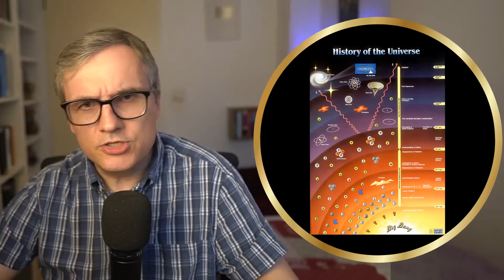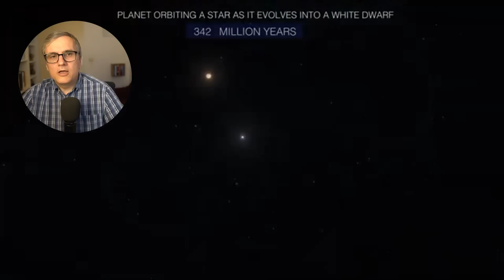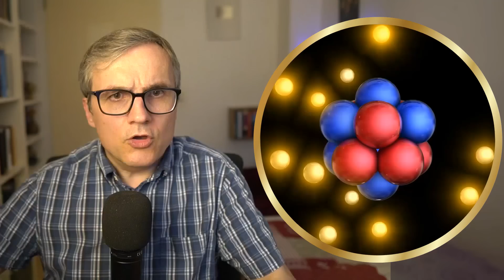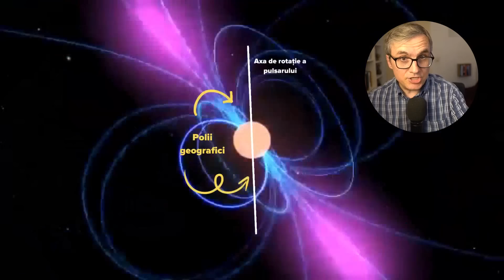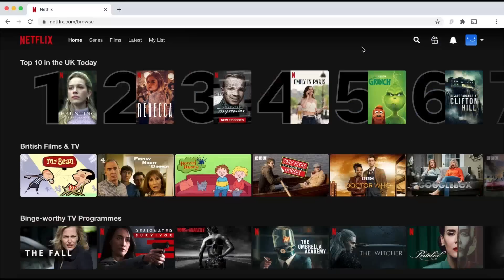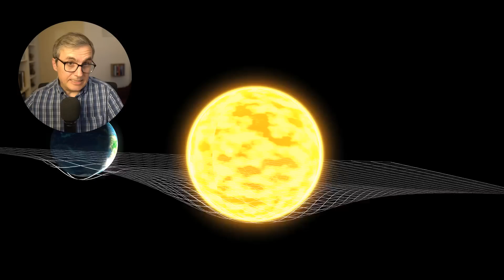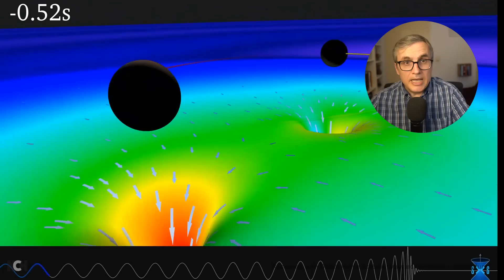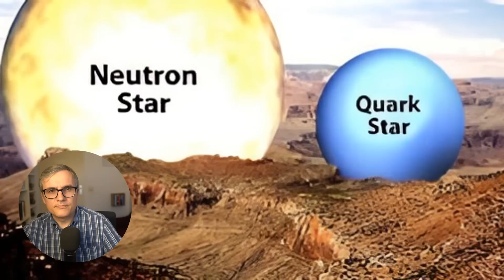Stele compacte și găuri negre.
Asigură-ți confidețialitatea cu Surfshark! Introdu codul “presura” pentru 4 luni extra gratuite, de la Surfshark:👇
00:01:08 - Pitice albe
00:03:06 - Stele neutronice
00:04:34 - Pulsari
00:05:58 - Momentul sponzorului
00:06:56 - Gauri negre
00:10:22 - Stele cuarc 🔸 SUSȚINE ȘI TU DIRECT ACTIVITATEA MEA

algoritm:"Imediat după Big Bang, universul observabil era foarte dens. Hidrogenul format la câteva sute de mii de ani după acest eveniment a devenit combustibilul primelor stele, care au ars rapid și fierbinte. În miezul acestor stele s-au format atomi din ce în ce mai grei, proces care a continuat până la explozia acestora ca supernove. Aceste supernove au dus la formarea de noi generații de stele, inclusiv Soarele nostru.

Stelele s-au diferențiat în funcție de cantitatea de hidrogen disponibilă: stelele cu mai puțin hidrogen au devenit pitice roșii, care ard mocnit mii de miliarde de ani, iar cele cu mai mult hidrogen au devenit pitice galbene, ca Soarele. Când stelele masive și-au epuizat combustibilul, au explodat din nou ca supernove, lăsând în urmă nuclee dense, precum piticele albe, stelele neutronice și găurile negre stelare.

Piticele albe sunt rămășițele gigantelor roșii, extrem de dense, având o dimensiune comparabilă cu cea a Pământului, dar o masă similară cu a Soarelui. Aceste stele se răcesc treptat pe parcursul miliardelor de ani, devenind eventual pitice negre. Stelele neutronice, formate din neutroni compacți, sunt remarcabile prin densitatea lor extremă, fiecare linguriță de materie cântărind câteva miliarde de tone.

Pulsarii, o categorie specială de stele neutronice, se rotesc rapid și emit radiație electromagnetică, servind ca unelte precise pentru cercetarea fizicii universului. Găurile negre, rezultate din prăbușirea stelelor masive, au o gravitație atât de puternică încât nici lumina nu poate scăpa din ele. Limita de la care orice obiect este înghițit definitiv de o gaură neagră se numește orizontul evenimentelor. La început, existența găurilor negre a fost dedusă prin observarea efectelor lor asupra luminii și obiectelor din jur. De exemplu, când stelele din vecinătatea unei găuri negre sunt distruse de gravitația sa, praful stelar rămas formează un disc de acreție care poate fi observat.

În plus, există și stelele quarc, ipotetice, mai dense decât stelele neutronice. Dacă ar fi descoperite, acestea ar putea oferi noi perspective asupra interacțiunilor dintre particulele elementare.

Aceste diferite tipuri de stele oferă perspective fascinante asupra evoluției stelare și galactice, fiind esențiale pentru înțelegerea universului nostru."